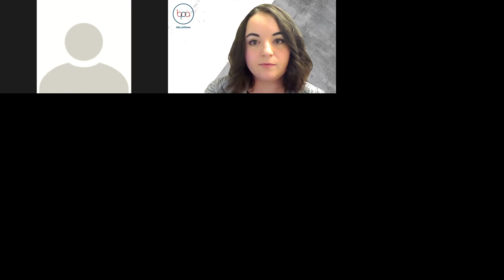Oklahoma BPA 2021 SLC Announcement